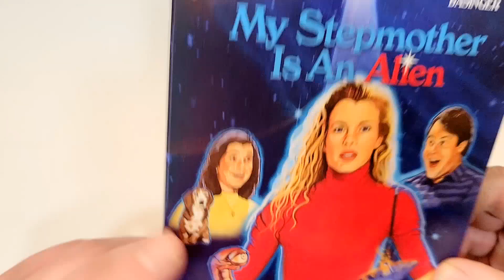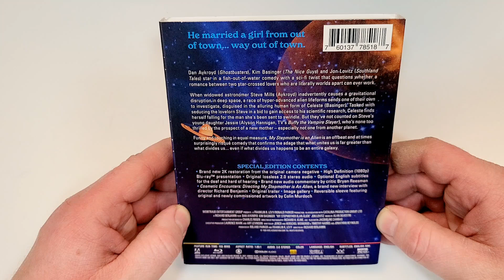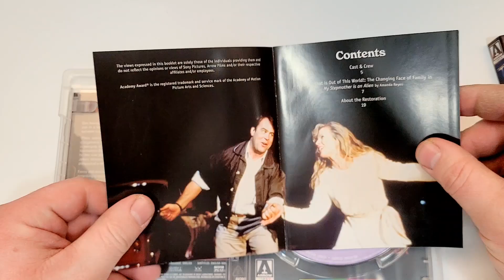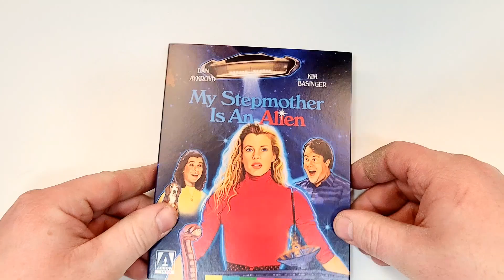My Stepmother Is An Alien Blu-Ray Unboxing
My Stepmother Is An Alien was provided to me for review by @Arrow_Video
GOALS

Blu-Ray at Amazon
DVD at Amazon
Digital at Amazon

-  My Stepmother Is An Alien (1988)(Arrow Video)
Comedy, Sci-Fi
Blu-Ray at Amazon
DVD at Amazon
Digital at Amazon
Rated PG-13
Run-Time 1H 45M
Rating 5.4/10
Stars Dan Aykroyd, Kim Basinger, Jon Lovitz, Alyson Hannigan, Joseph Maher, Seth Green, Ann Prentiss, Wesley Mann, Tony jay, Peter Bromilow, Nina Henderson, Harry Shearer, Adrian Sparks, Juliette Lewis, Tanya Fenmore, Karen Haber, Amy Kirkpatrick, Suzie Plakson

Storage
M.2 NVMe SSD